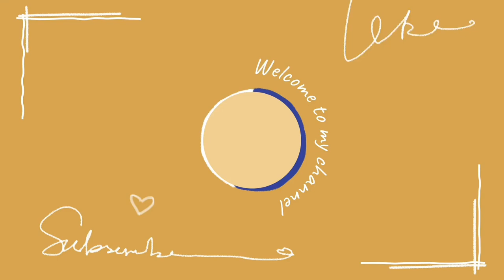Area 1609 UFO Dome House, Lake Placid,Florida, USA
This dome structure, dubbed Area 1609, is an entertaining getaway that is all things space-related.

Guests will have access to the entire dome, including the Galaxy Arcade Loft, which features old-school video games like Terminator 2, Star Wars Pinball, Simpsons, Ms. Pac-Man, and Outrun Racing.

Enjoy a one-of-a-kind space adventure in Lake Placid, Florida, when you visit this UFO-dome getaway. @onlyinyourstate.com

Artist: Mark Snow
Released: 1996
TV Show: The X-Files
Genres: Dance/Electronic, New Age, Halloween music, Natural sounds